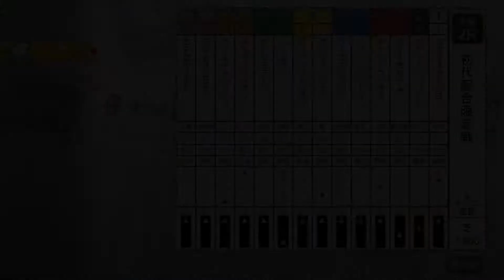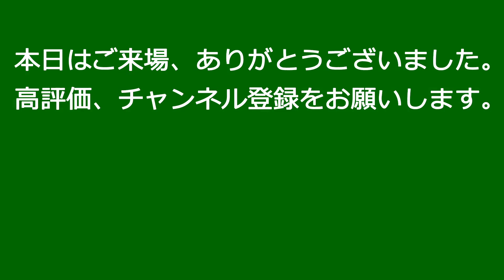【ダビスタSwitchブリーダーズカップ】2R 初代配合限定戦 中京(芝)1400m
ダビスタSwitchブリーダーズカップ
2021年1月3日 第二競走「初代配合限定戦」のレースの模様をお送りします。